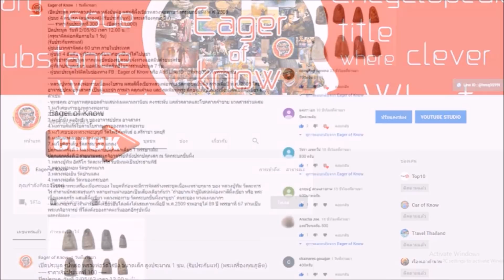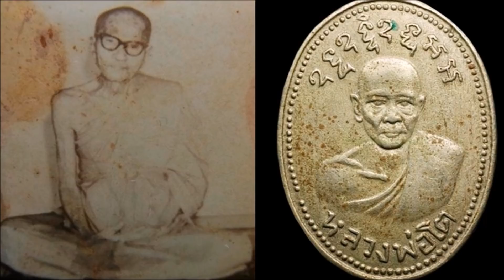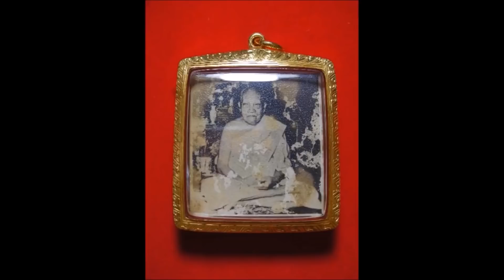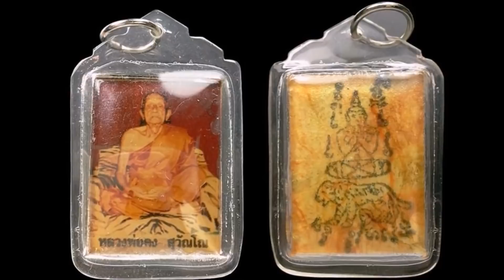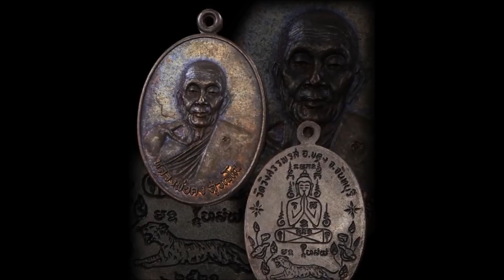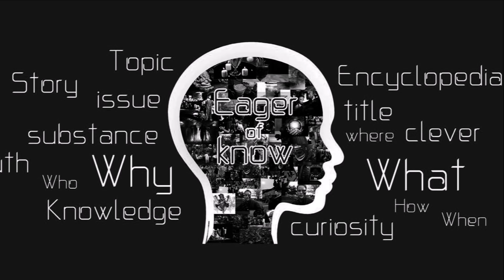10 พระเกจิอาจารย์ ภาคตะวันออก